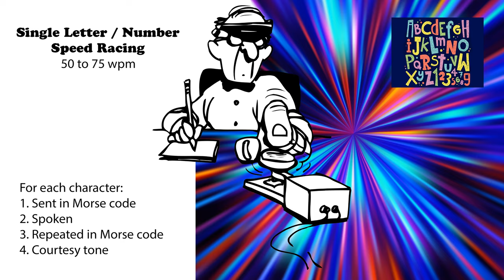Single Letter-Number - Speed-Racing - 50wpm